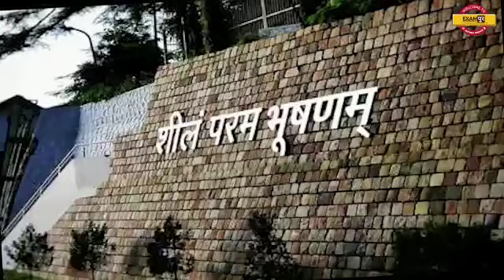SAARTHAK IAS BY IAS PCS EXAMPUR